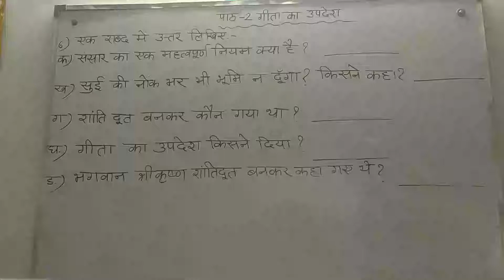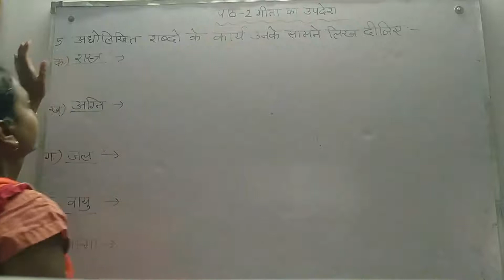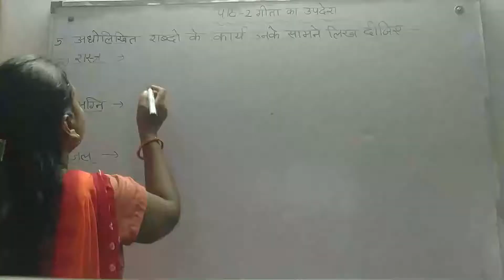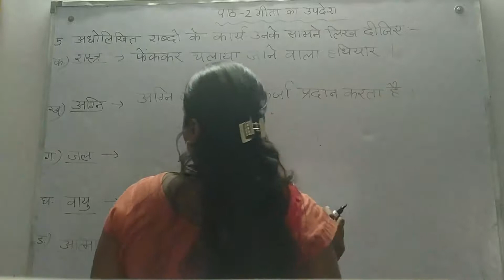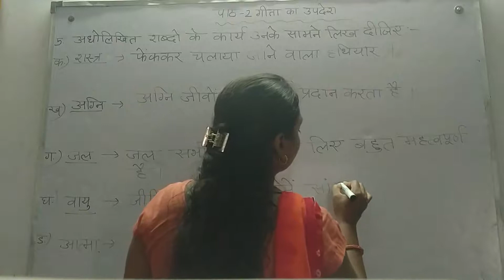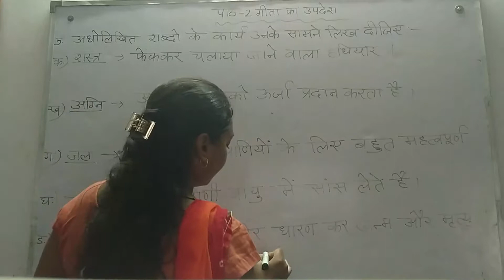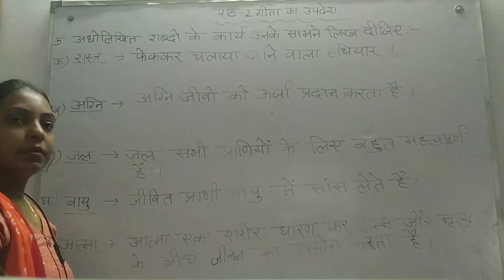5th Class | Hindi | पाठ - गीता का उपदेश का अभ्यास कार्य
5th Class | Hindi | पाठ - गीता का उपदेश का अभ्यास कार्य